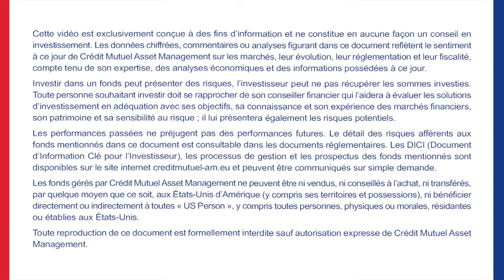Face à Face avec Pierre Castel & Hugues Daninos, Co-Gérants du fonds Flexigestion Patrimoine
Pierre Castel & Hugues Daninos nous présentent le fonds Flexigestion Patrimoine